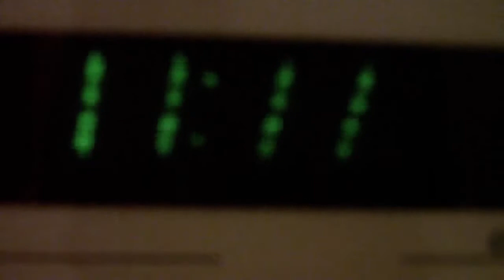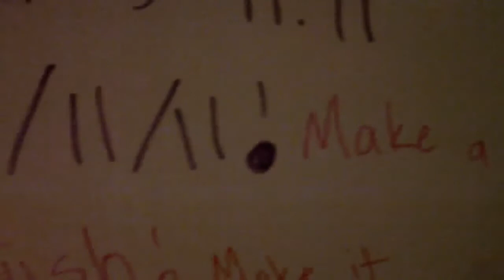11/11/11 at 11:11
I took a video of the clock turning 11:11 on 11/11/11.